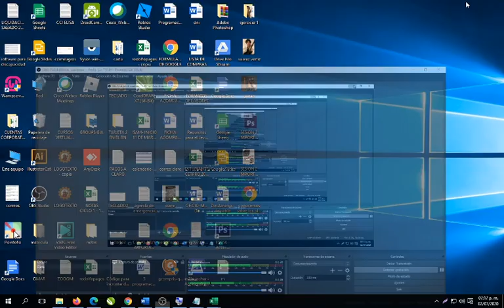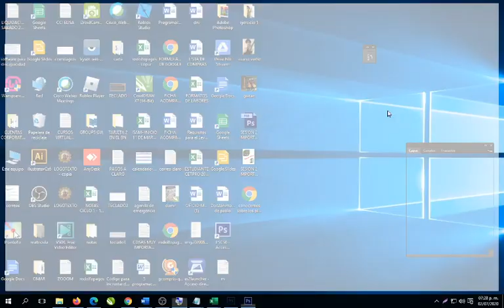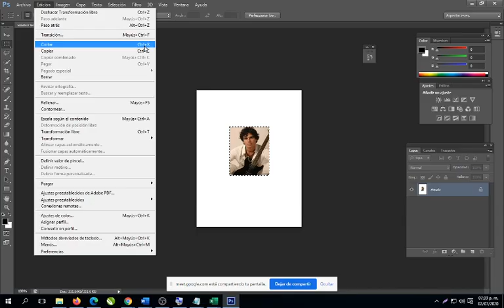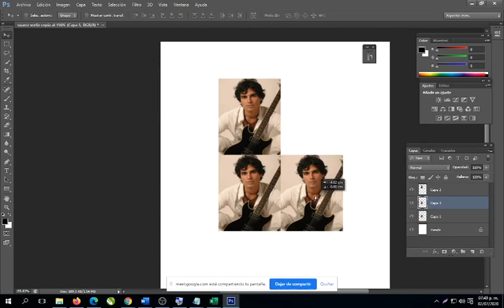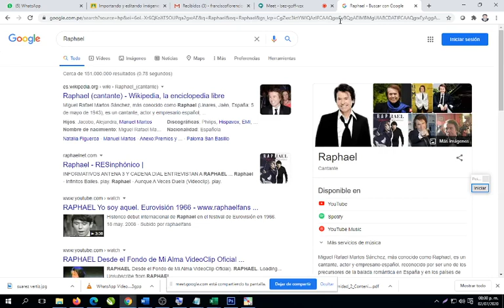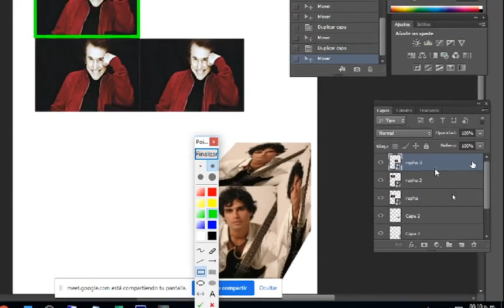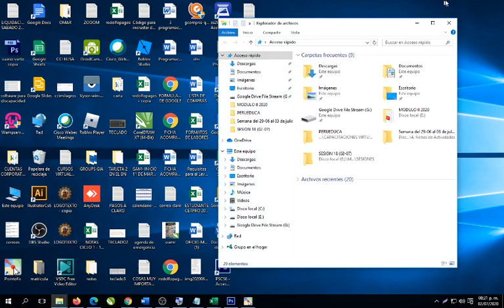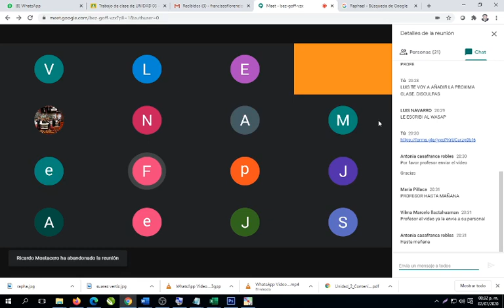SESIÓN 17 (02 07)